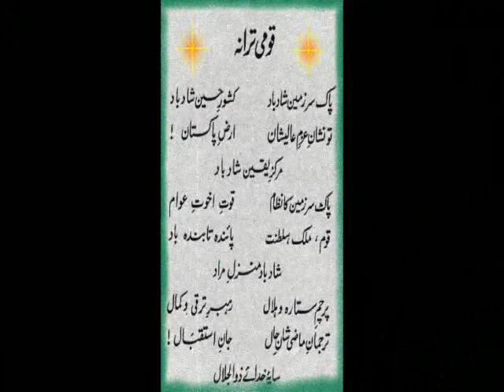PAKISTAN NATIONAL ANTHEM.